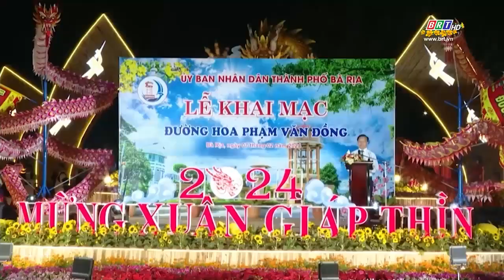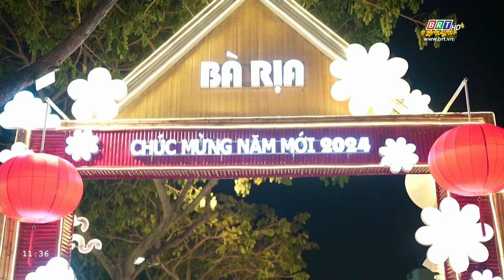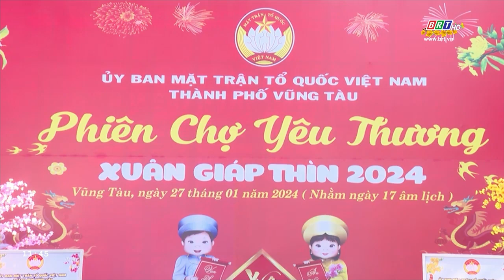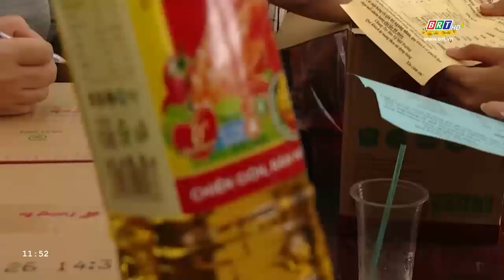Chương trình Thời sự "60+" ngày 8/2/2024 | BRTgo